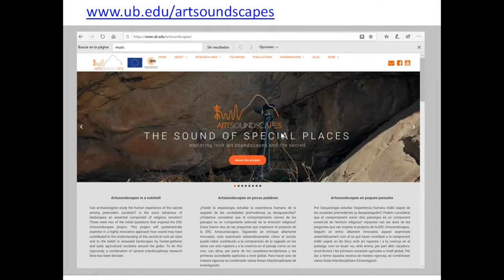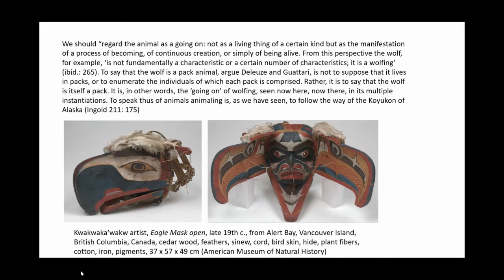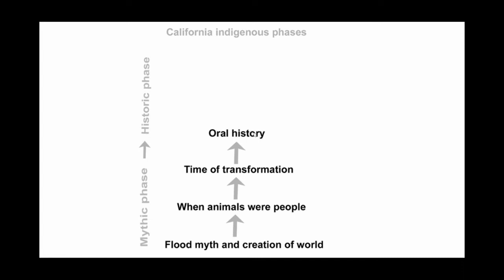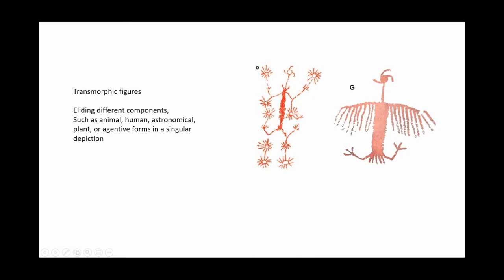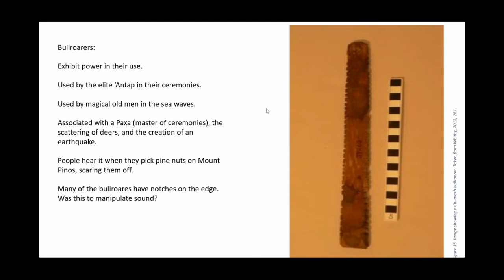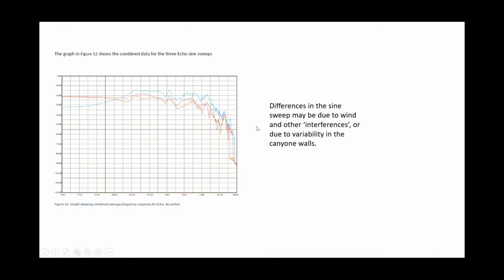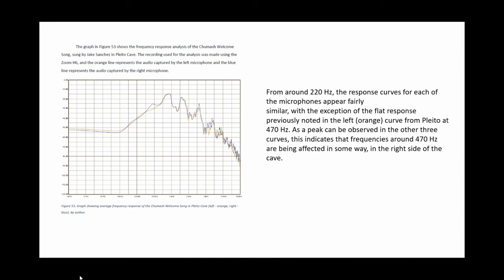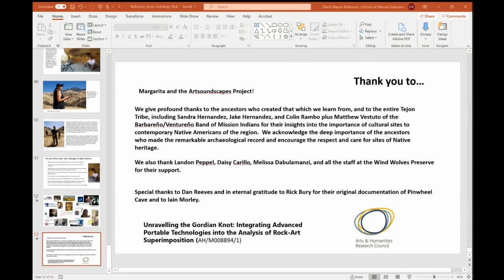Artsoundscapes Seminar | David W Robinson: Sonic ontologies in native California | 23 March 2021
“The voice of the World: sonic ontologies in native California”. ABSTRACT In this presentation I will provide a sketch of Native Californian concepts of sound, hearing, voice and ontology by focussing on the polycultural region of South-Central California.  Here I look at ethnographic accounts of the region to understand how Native Californian’s perceived different forms of sounds as different kinds of agency.  For instance, I will consider the use of bullroarers by the Chumash and detail experiments on the objects production of movement and sound.  Equally I incorporate recent Native Californian concepts of song and sound through my collaborative work with the Tejon Indian tribe.  This involves experimental work at the rock art sites of Pleito and Echo working with Jake Hernandez, a singer for the Tejon tribe, to consider the sonic possibilities of rock art and sonic agency.  Finally, this research highlights the deep importance of the Native voice in the revitalisation of both rock-art and wider society.

David is an archaeologist with an expertise in the art and archaeology of Native California. He works with local tribal communities to contribute to knowledge about their own past. His teaching is based by this extensive research, including the use of innovative VR immersive platforms.  David has published extensively on his global research in dozens of archaeology books and journals, from the Cambridge Archaeological Journal to World Archaeology to the Journal of Archaeological Science. His recent work includes major new discoveries in California such as the site of Cache Cave with the largest prehistoric basketry assemblage ever found in the region. His recent publications also include papers on the rock paintings of Native California using new advanced portable technologies incorporated into Virtual Reality platforms in collaborations with local Native Americans.